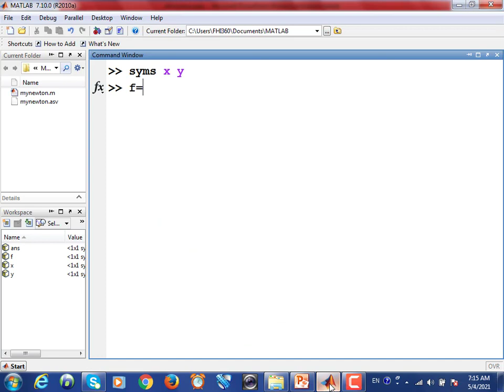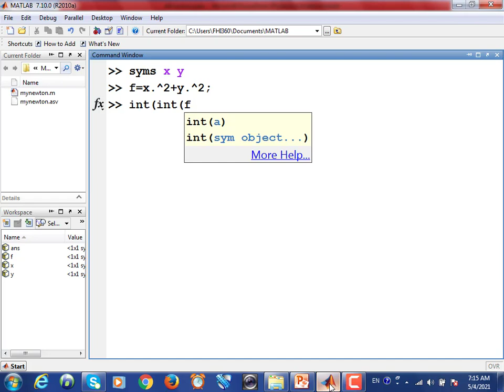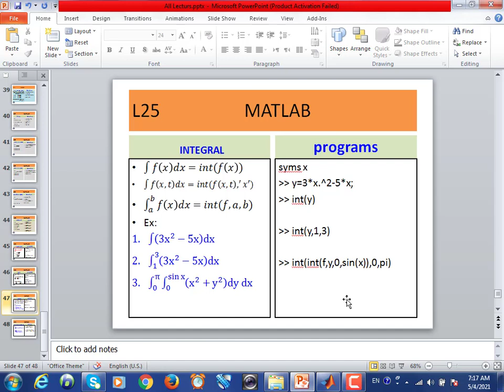L25 Integral,انتیگرال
Integral,انتیگرال